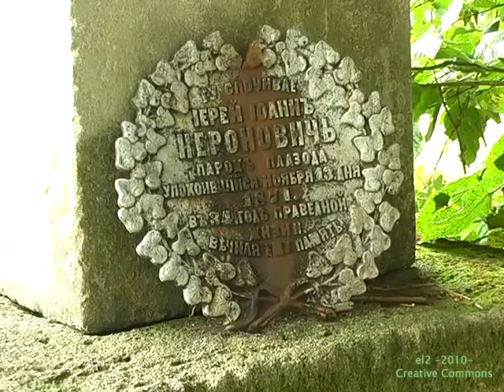Płazów - opuszczona i popadająca w ruinę cerkiew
W miejscowości Płazów na Podkarpaciu stoi nieczynna cerkiew greckokatolicka, która z wolna zamienia się w ruinę. Obok znajduje się resztka przycerkiewnego cmentarza. Warto zwiedzić.

Zdjęcia z czerwca 2010 roku.